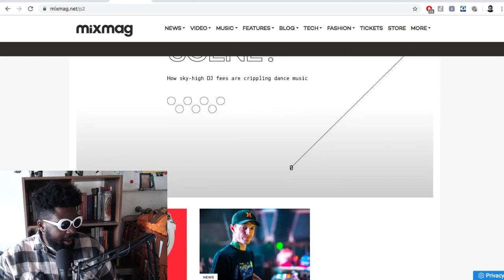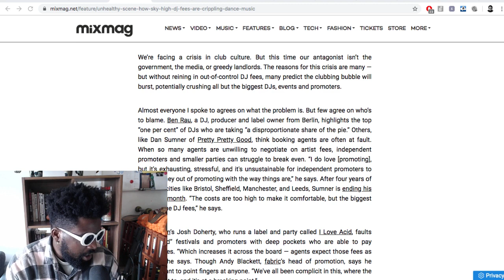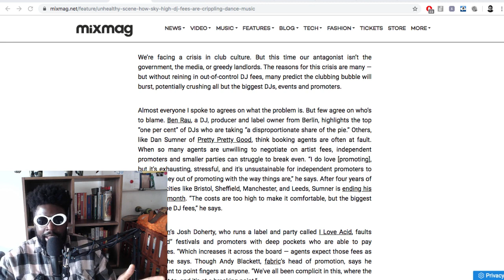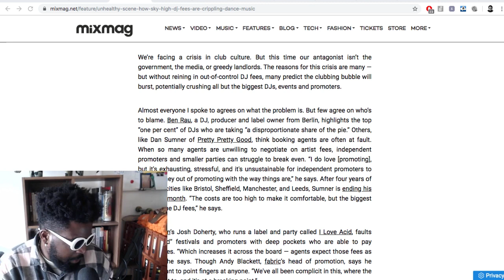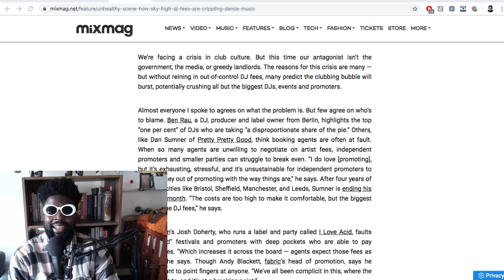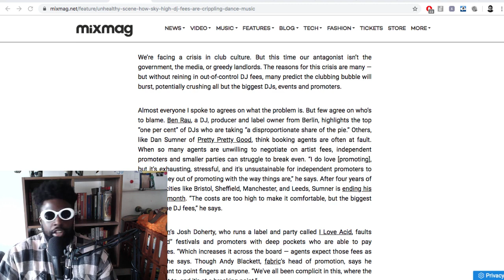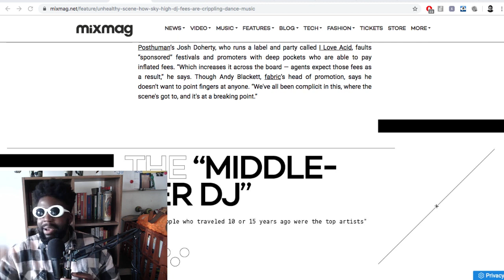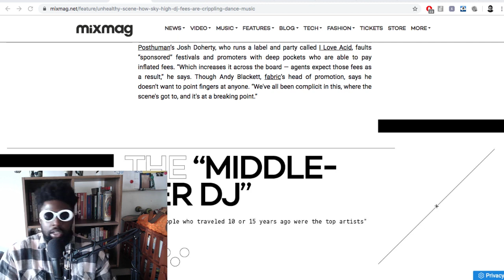This Is Why London Nightclubs Need Resident DJs